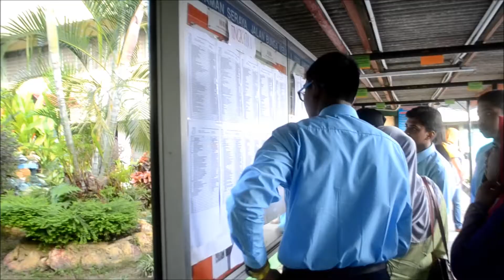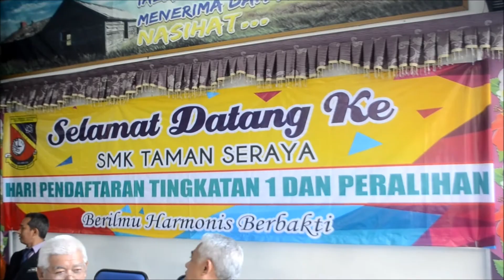SerayaTV : Hari Pendaftaran Tingkatan 1 Sesi 2017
Tarikh : 30/12/2016
Event : Hari Pendaftaran Tingkatan 1
Tempat : SMK Taman Seraya